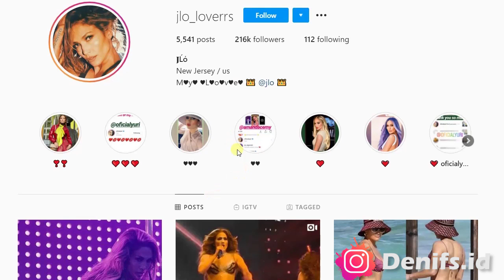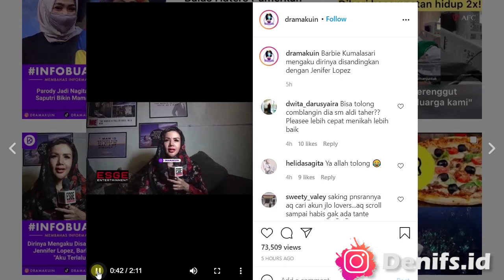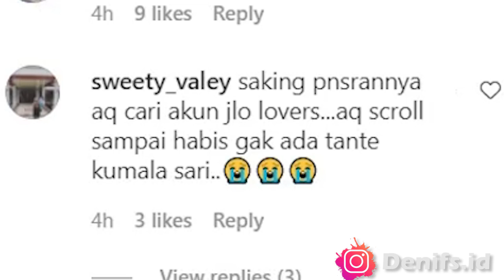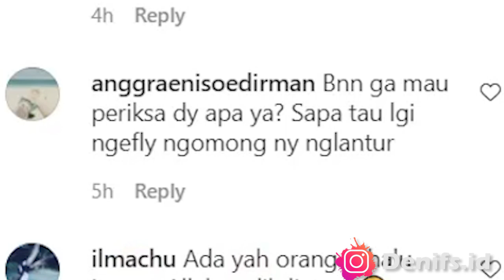Halu Level Kyubi, Barbie KMLSR : "Gw Itu Mirip Jennifer Lopez dan Kylie Jenner"